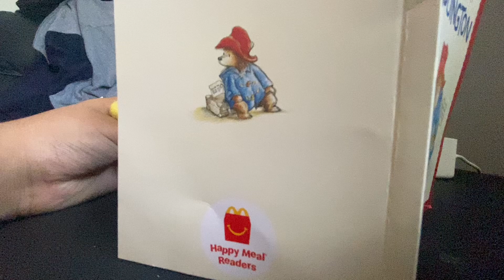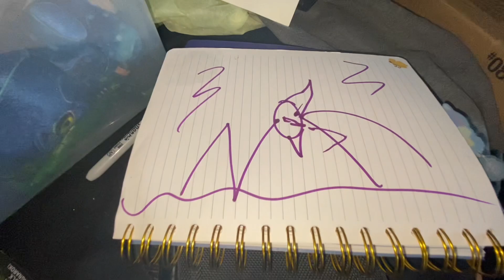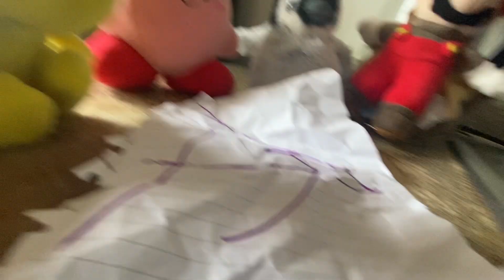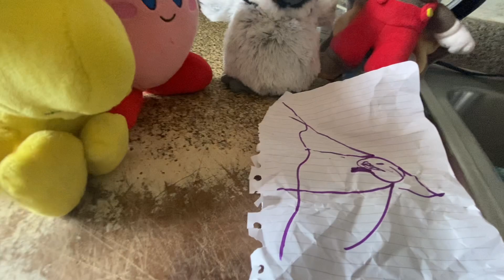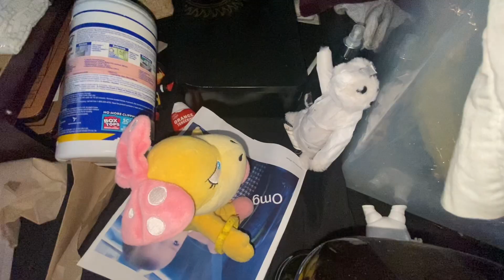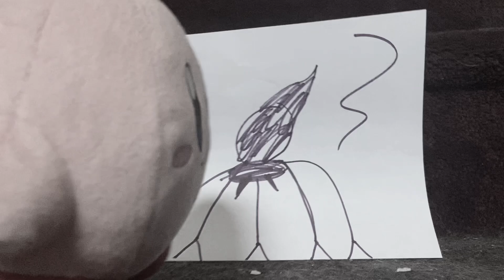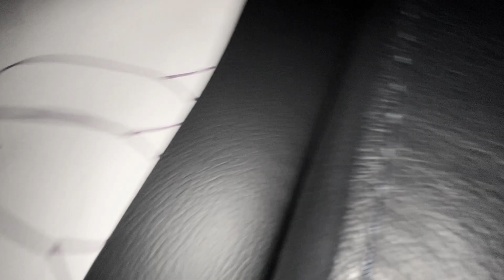Stranger things part 2:The 80s are not better